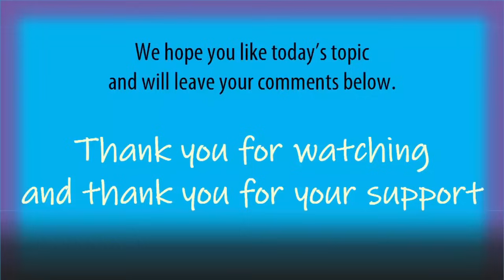Decline in Churches Being Built Because People are Waking Up to the Scam